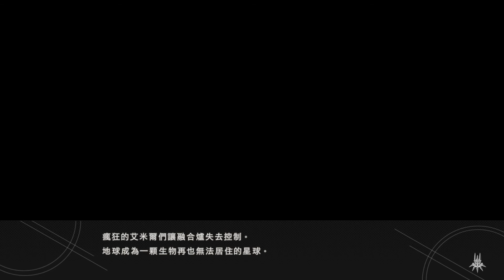nier automata lv 67 A2 Emil boss fight very hard ending Y (no lv8 chip , no damage)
this is a wrong demo, please dont imitate oops!!